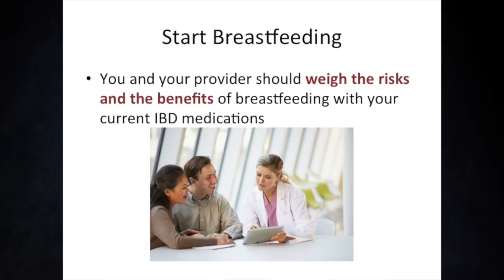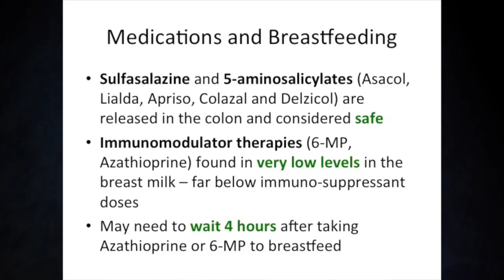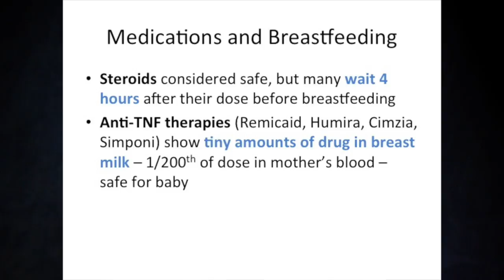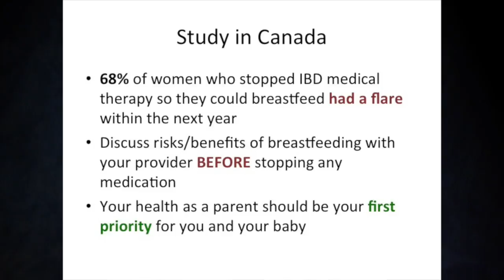IBD School 802: Breastfeeding and IBD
Welcome to IBD School 802 with Jami Kinnucan on breastfeeding for patients with IBD. This is video #2 of our new 800 series on pregnancy and childbirth with IBD.